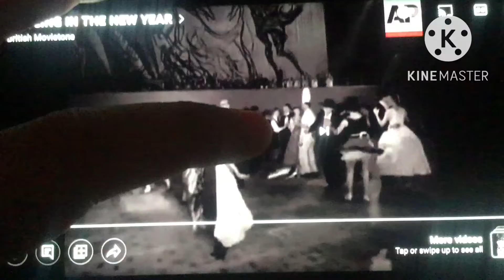Happy New Year 1999 2